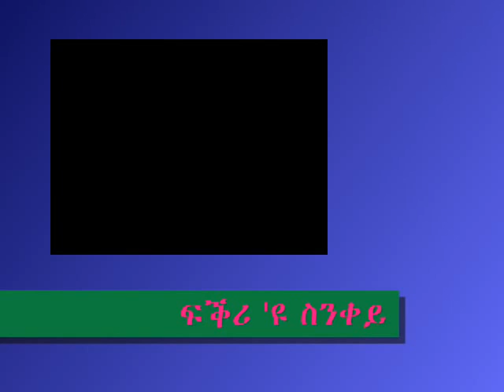New Tigrigna Music mehari Kiros ''Fikri eyu sinkey'' Audio 8tF9kb GHb4